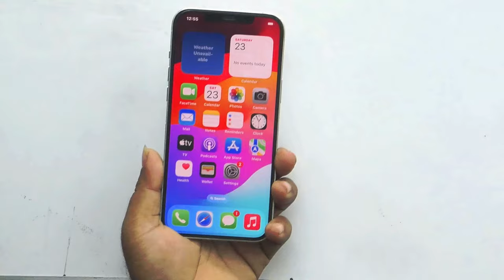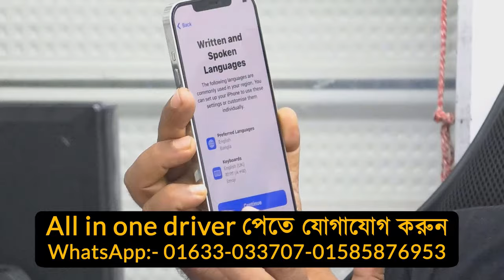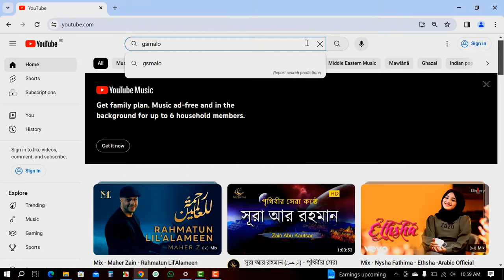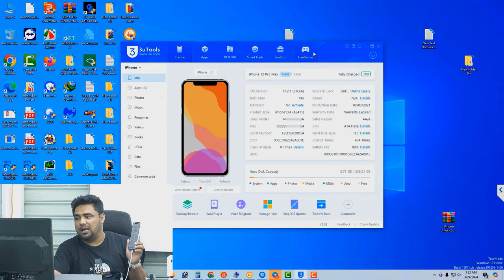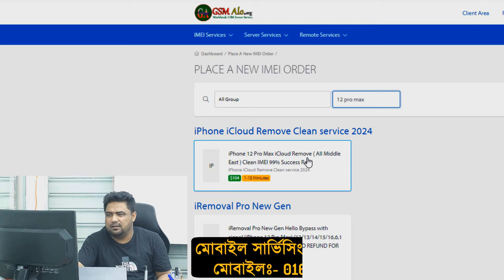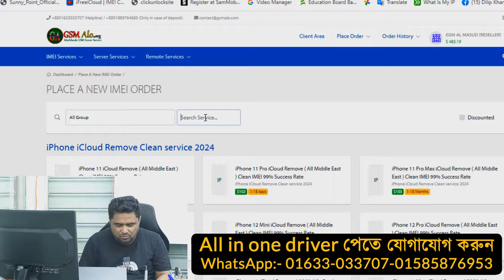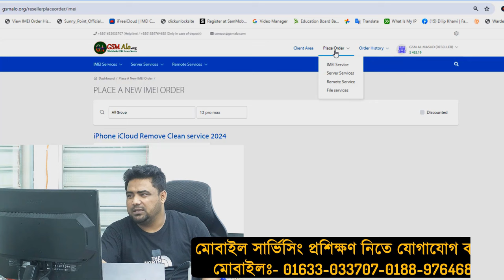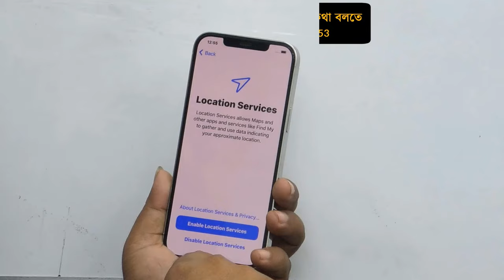কিভাবে iCloud লক সরাবেন? | সহজেই iCloud আনলক করুন iPhone!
আপনার iPhone কি iCloud লক দ্বারা আটকা আছে?
চিন্তা করবেন না! এই ভিডিওতে, আমি আপনাকে দেখাব কিভাবে সহজেই iCloud লক সরাতে পারেন এবং আপনার iPhone আবার ব্যবহার করতে পারেন।

এই ভিডিওতে আপনি শিখবেন:

কিভাবে iCloud লক কাজ করে
কিভাবে iCloud লক সরানোর বিভিন্ন উপায়
কোন পদ্ধতিটি আপনার জন্য সেরা
এবং আরও অনেক কিছু!
এই ভিডিওটি iPhone-এর সকল মডেলের জন্য কাজ করে, যার মধ্যে রয়েছে:
iPhone 15
iPhone 14
iPhone 13
iPhone 12
iPhone 11
iPhone SE (2022)
এই ভিডিওটি আপনার iPhone iCloud লক সরাতে সাহায্য করবে!

আজই দেখুন!
Remove iCloud Locked From iPhone | Permanently iCloud Unlock iPhone 12 Pro Max - Bypass Activation Lock on iPhone (5s to 15 pro max)

This Video is 100% Tested Permanently Unlock & Remove iCloud Activation Account Unlock. It's unlock remove delete 100% Guaranteed How to Permanently unlock iCloud Activation apple I'D,
This Method Support All iOS Tested All iDevice 2024
= How to Remove iCloud Activation account iPhone iPad iPod
= How to Permanently Bypass iCloud Activation Lock
= How to Unlock removal or delete iCloud
= How to Bypass Activation Lock iPhone 2024
= How to Unlock Activation Lock On iPhone
Unlock iCloud Activation lock without iCloud Apple ID. New Method Working 100% This video will show you how to unlock iCloud Activation screen of your iPhone using a best method,The iDevice used in this video is having iOS 16.2 Version. Update iOS 17.2.1 Version 2024.
This video is of Permanent iCloud Activation unlock removal on Apple iPhone 12 pro max running on iOS 17.1, the latest iOS version from Apple in May 2023.

to remove iCloud activation lock quickly and easily.
how to bypass activation lock on apple watch series 3
how to bypass activation lock on iphone 7 plus
how to bypass activation lock on iphone 12 pro max
how to bypass activation lock on ipad mini